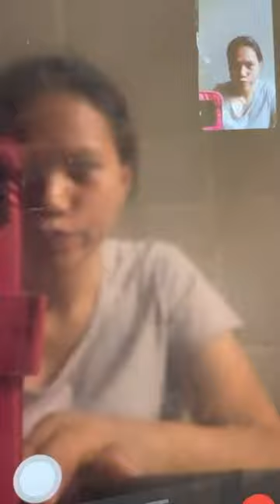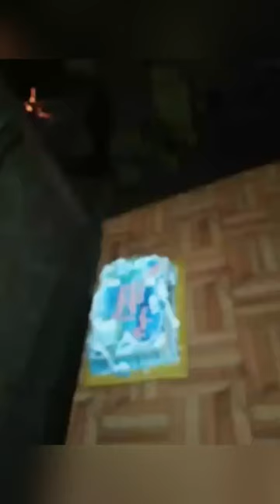PANU PASAYAHIN ANG KAPATID SA SIMPLING PARAAN